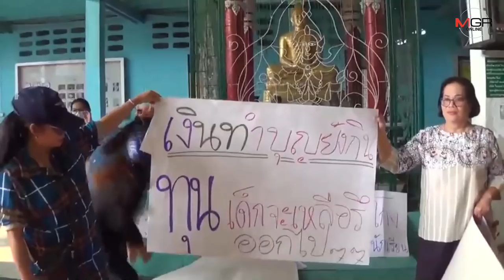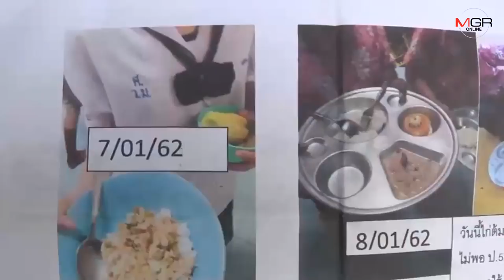ลงเหว!! นักเรียน-ผู้ปกครองรวมตัวขับไล่ ผอ.โรงเรียน 2 แห่งใน จ.สระแก้ว-ชลบุรี เหตุผลตรงกันทุจริต